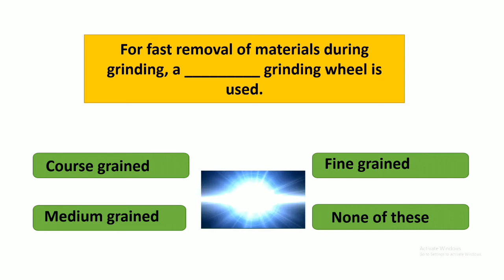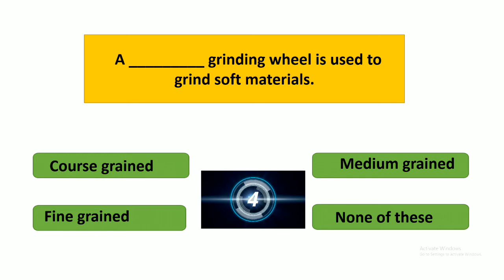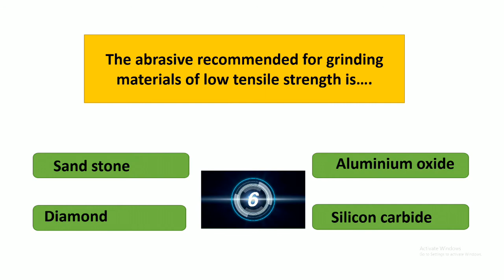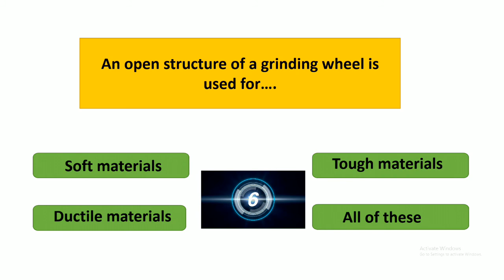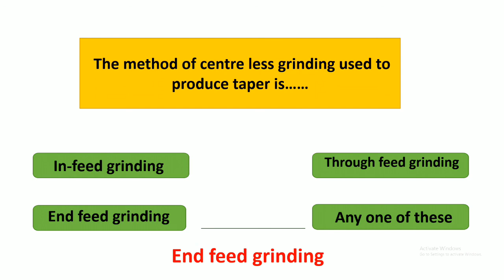MACHINIST-VOLUME-3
DOSTO YEH VIDEO ME HUM MACHINIST (grinder) TRADE KE MCQ SOLVE KAREGE. YEH VIDEO FITTER, TURNER, TDM TRADE AUR OTHER MECHANICAL TRADE KE LIYE BHI USEFUL HAI. YE MCQ OLD NCVT EXAM ME PUCHE JA CHUKE HAI.